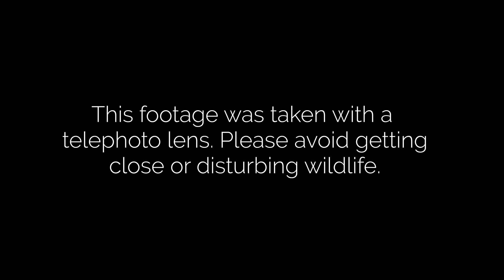Remarkable RAVENS!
Raven’s are not only role models of communication, fair trade, and savvy intelligence, they play an essential role as ecosystem recyclers. We have a lot to learn from nature, we just have to listen!

Special thank you for footage and raven sound clips copyright Ian Cruickshank (footage was taken with a telephoto lens to avoid disturbing wildlife). Thank you to Parks Canada  for support for this project.

Raven vs Crow Image by Rosemary Mosco and Dr. Kaeli Swift with BirdandMoon.com @corvidresearch